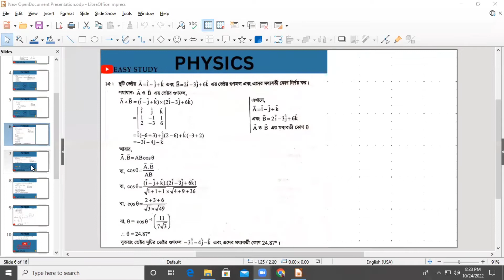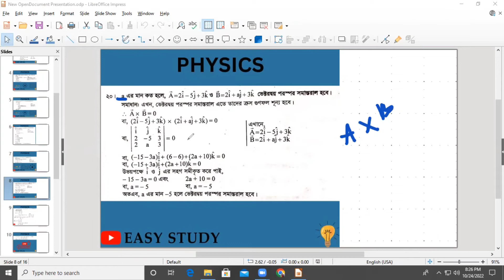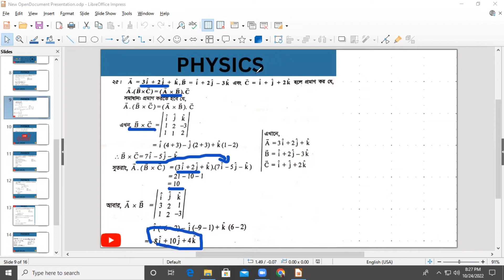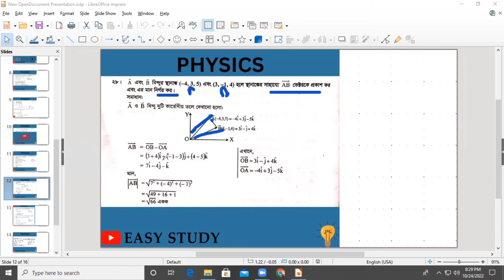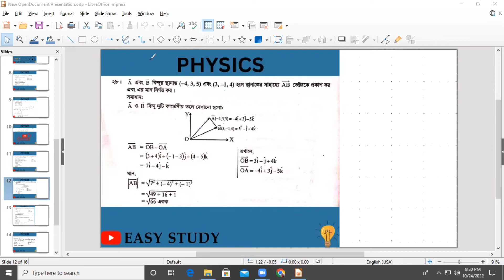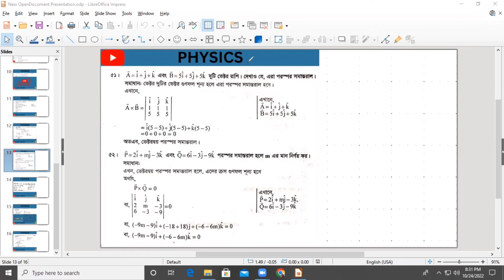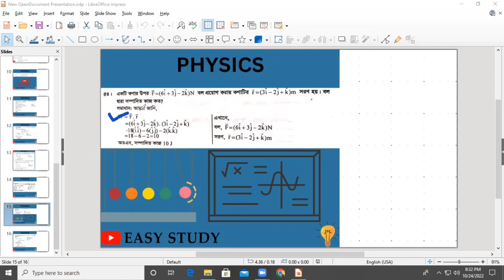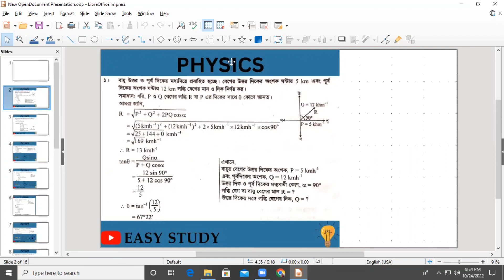ভেক্টর গাণিতিক সমস্যার সমাধান,ইহসাক স্যার এর বই। HSC PHYSICS 1ST PAPER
অনলাইনের এই যুগে সব কিছুই অনলাইন ভিত্তিক।তাই পড়াশুনাটাকেও অনলাইন ভিত্তিক করতে আমাদের এই উদ্যোগ ।